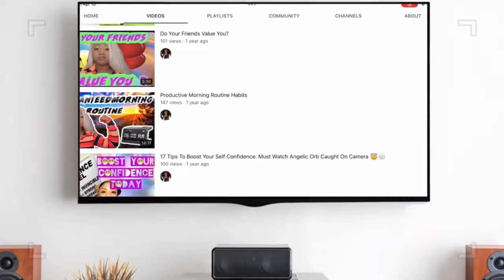The Truth Revealed About Forgiving !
What’s Up Awakening Lotus’s 💜💙💚

When you don’t forgive yourself and others, your heart chakra will be blocked until you do!